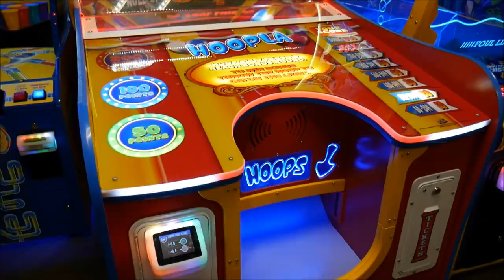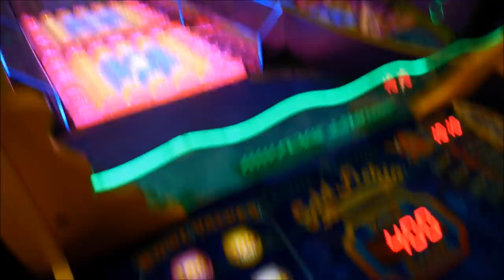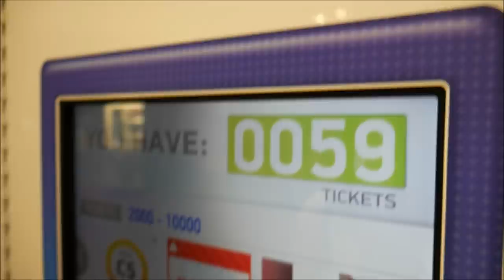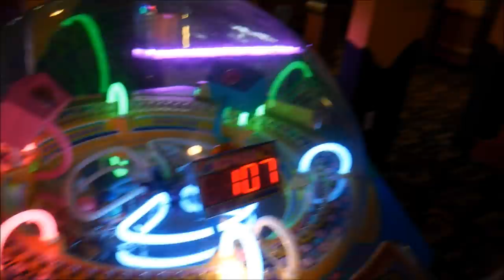This Arcade Has The Best Claw Machines... (This is Why) ArcadeJackpotPro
I'm ArcadeJackpotPro & today I'm at the Wilderness in the Wisconsin Dells with Kristie where we play arcade games & claw machines. I didn't do so well on the arcade games but Kristie does well on the claw machines. This place has the best claw machines around!